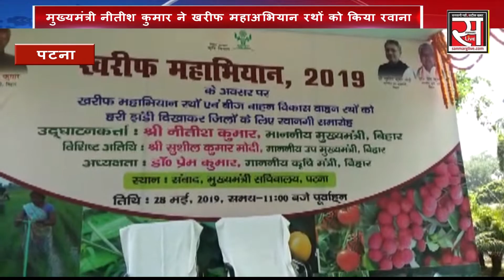किसानों को NITISH KUMAR का तोहफा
पटना के 4 देश रत्न मार्ग में बिहार के लोकप्रिय मुख्यमंत्री नीतीश कुमार के द्वारा पटना से खरीफ महाअभियान रथो  एवं 20 वाहन विकास वाहन रथों को हरी झंडी दिखाकर रवाना किया।

इस समारोह में विशिष्ट अतिथि के  रूप से बिहार के उपमुख्यमंत्री सुशील कुमार मोदी मजूद थे।

इस कार्यक्रम की अध्यक्षता प्रेम कुमार ने किया। इस अवसर पर श्री सुधीर कुमार प्रधान सचिव कृषि विभाग श्री आदेश तितरमारे कृषि निर्देशक श्री रविंद्र नाथ राय विशेष सचिव श्री नंदकिशोर निदेशक उद्यान सहित कृषि विभाग के मुख्यालय के पदाधिकारी एवं सभी जिलों के परियोजना निदेशक आत्मा उपस्थित थे।

कृषि विभाग द्वारा खरीफ मौसम में संचालित योजनाओं के बारे में किसानों को जानकारी उपलब्ध कराने हेतु संबंधित जिला के अंतर्गत प्रखंड ग्राम पंचायत ग्राम स्तर पर किसानों के बीच कार्यक्रम के प्रचार प्रसार के उद्देश्य से प्रत्येक जिला के लिए दो-दो रथों को तैयार किया गया है जिनमें एक खारी महाअभियान रथ तथा दूसरा बीज वाहन विकास वाहन रथ जिस पर खरीफ फसलों के बीज एवं उनके बीजउपचार हेतु कीटनाशक रसायन उपलब्ध रहेगा जिससे चयनित किसानों को ऑन द स्पॉट अनुदान पर उपलब्ध कराते हुए बीजउपचार हकिया जाएगा।

इस कार्यक्रम का मुख्य उद्देश्य धान के उत्पादन एवं उत्पादकता बढ़ाने हेतु धान की समय से बुवाई सिंचाई जल प्रबंधन के साथ-साथ श्री विधि से धान की खेती जीरो टिलेज एवं सीड ड्रिल के उपयोग का व्यापक प्रचार-प्रसार धान की सीधी बुवाई पैडी ट्रांसप्लांटर से धान की खेती बागवानी फसलों के उत्पादन को बढ़ाना है इस कार्यक्रम के माध्यम से अनुशंसित बीजों की उपलब्धता के साथ-साथ किसानों को खारी मौसम में उगाई जाने वाली फसलों की खेती को वैज्ञानिक तरीके से करने के लिए विशेष रूप से प्रशिक्षित किया जाएगा।

कृषि विभाग द्वारा योजनाओं की जानकारी किसानों को उपलब्ध कराने कारी पोषण की खेती बाड़ी की तकनीकी जानकारी उन्हें उपलब्ध कराने उनके फसलों की उत्पादकता एवं उत्पादन बढ़ाने तथा किसानों की आमदनी में वृद्धि के लिए इस कार्यक्रम को चलाने का निर्णय लिया गया है।